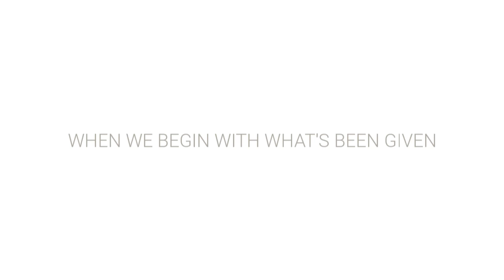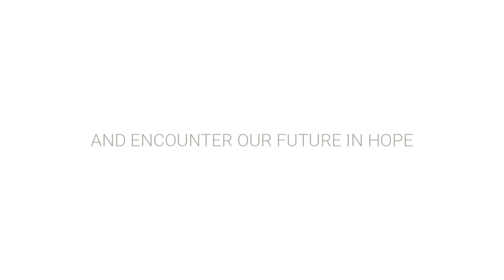The 5.2.1 - What We Do With What We Have Been Given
How do we steward the gifts and talents God has given each of us?  Have you been given 5 talents? 2? 1?  We are each called to serve with what we have been given.  Let's be faithful.

Who is Reunion Community Church?  We are a Christian faith community located in Peoria, AZ.  We are open to Loving and to being Loved completely in Christ Jesus. We carry within us a mission for equipping anyone who will come and follow Him. So we Love God, we teach His truth, we care for one another in fellowship, communion, and prayer.  With this hope, together we have found a better way to live and a better way to Love. That is the Reunion journey - to Love beyond Love.